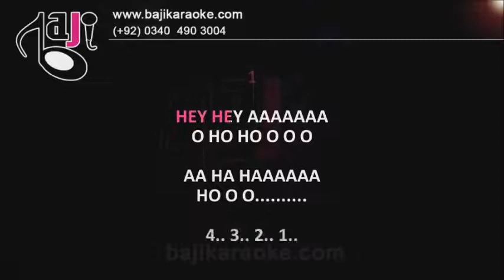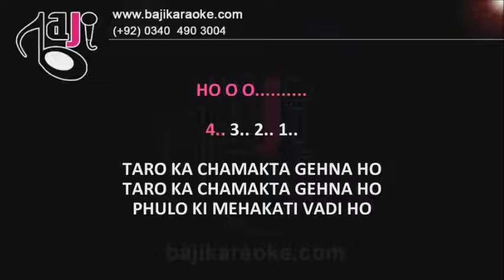Taron Ka Chamakta Gehna Ho - Video Karaoke Lyrics - Udit by Bajikaraoke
Karaoke Music – Taron Ka Chamakta Gehna Ho
Album \ Film – Hum Tumhare Hain Sanam
Sung By – Udit Narayan
Lyricist – Sameer